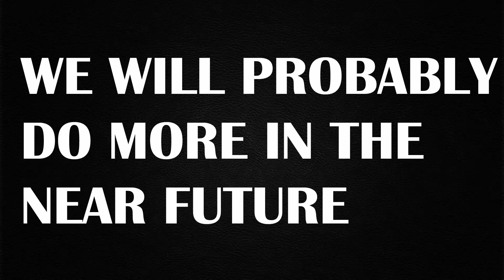2 TOUCH CHALLENGE IRL!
We decided to record us playing the 2 touch challenge in real life!

Hope you enjoy, I know its a short video, but if you enjoyed leave a like and also a comment saying you did please, so that we know this is what you want to see more of :) IF this video does well, I will upload more like this.

And by the way, the next episode of the '5 things you you didn't know...' will be out soon :)

Thanks guys for watching, our aim for the end of the year is to reach 2K!
So if you could share this channel with friends and family to help the slug tribe to grow and reach our aim that would be amazing!